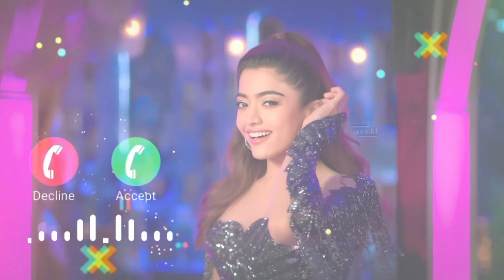Love New Tone//Mobile Phone Ringtone//Sad Song Ringtone//Bgm Ringtone//Caller Tune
Your Queries -

new ringtone
ringtone
best ringtone
english ringtone
viral ringtone
attitude ringtone
bgm ringtone
new ringtone 2023
love ringtone
ringtone 2022
ringtone 2023
hindi ringtone
sad ringtone
new ringtone tune
new ringtone call
ringtone 2021
ringtone 2024
trans ringtone
bgm ringtones
arabic ringtone
new ringtone download
bansuri ringtone
ringtone download
new english bgm ringtone
hindi ringtone 2022
ringtone
new ringtone
hindi ringtone
love ringtone
best ringtone
bgm ringtone
sad ringtone
bgm ringtones
ringtone 2023
new ringtone 2023
romantic ringtone
music ringtone
bad boy ringtone
english ringtone
attitude ringtone
trending ringtone
iphone ringtone
mobile ringtone
bewafa ringtone
ringtones
call ringtone
viral ringtone
phone ringtone
status ringtone
new ringtone tune
ringtone
best ringtone
new ringtone
ringtones
attitude ringtone
sad ringtone
bgm ringtone
ringtone 2023
mobile ringtone
english ringtone
bgm ringtones
love ringtone
hindi ringtone
best ringtone 2023
nokia ringtone
iphone ringtone
new ringtone 2023
instrumental ringtone
romantic ringtone
mast ringtone
ringtone song
song ringtone
apple ringtone
flute ringtone
music ringtone
viral ringtone
ringtone music
phone ringtone
how to
ringtone11.11
ring11.11
tone11.11
new ringtone
love ringtone
hindi ringtone
best ringtone
sad ringtone
bgm ringtone
english ringtone
2024 new song
iPhone ringtone
New song ringtone
Latest ringtone
Tamil ringtone
Ringtone songs
Ringtone song
Ringtone music
Call ringtone
Calling Ringtone
ringtone download
Ringtone 2023
sad ringtone mood off
Tone
Top
Songs
most beautiful love songs
love songs
ringtones
samsung ringtone
love ringtones
love
ri
ring
tone
iphone ringtone
how to make ringtone for iphone
how to change ringtone on iphone
how to set ringtone in spotify
how to set any iphone song as a ringtone
how to set a custom ringtone
how to set your ringtone as a song
how to set ringtone from spotify
how to set a ringtone from spotify
how to set spotify song as ringtone
how to set spotify music as ringtone
how to set your ringtone as a song android

Audience Searches -

1 ringtone song
2 ringtone 2024
3 ringtone new
4 ringtone 2023
5 ringtone
6 new ringtone
7 new ringtone 2024
8 new ringtone song
9 ringtone music
10 ringtone hindi